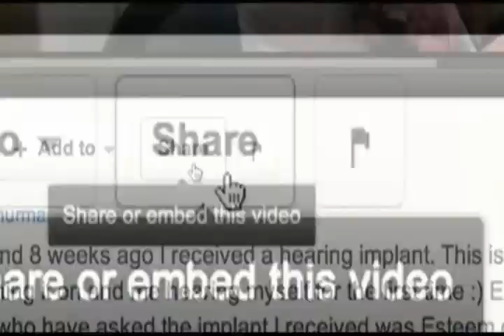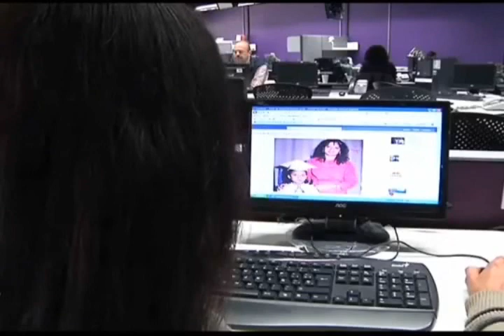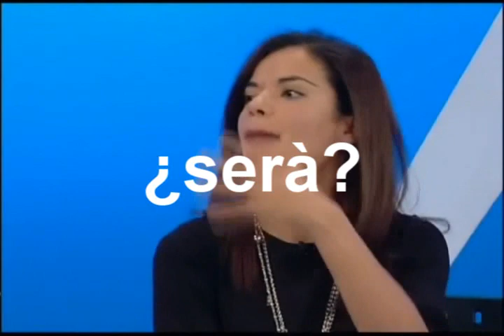Análisis de redes sociales y campañas políticas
Editado para UCC de las partes más interesantes de la entrevista original, son 3 vídeos en el canal de la silla rota: